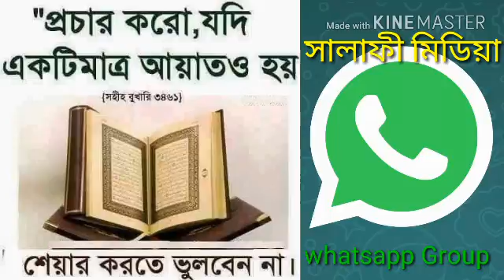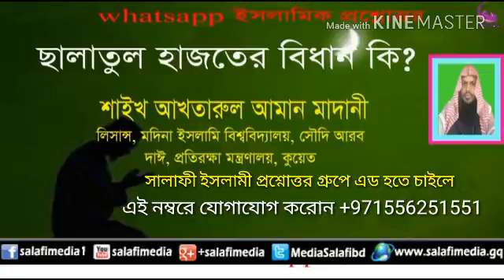সালাতুল হাজাত এর বিধান কি শায়েখ আখতারুল আমান মাদানী